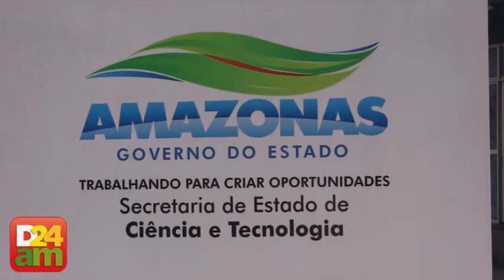Portal de divulgação científica vai ser lançado no Amazonas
Na próxima terça-feira, 16, a Secretaria de Estado de Ciência, Tecnologia e Inovação do Amazonas vai desenvolver varias atividades no auditório da UEA, na Avenida Djalma Batista. O grande destaque da atividade é o lançamento do Portal Ciência em Pauta, que vem sendo desenvolvido no estado.